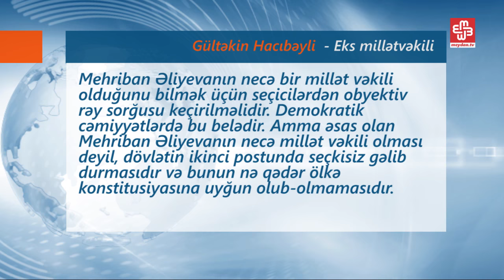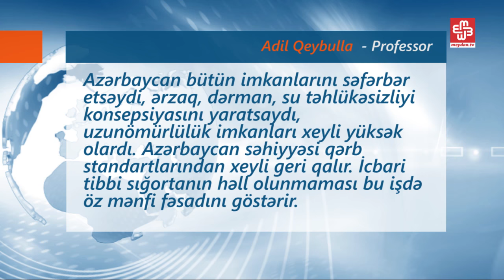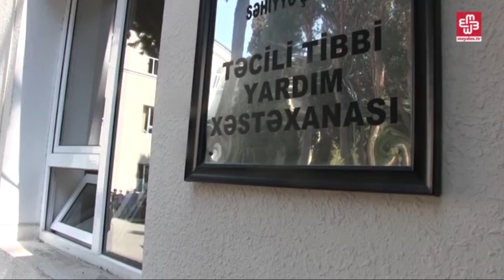Həftəlik İcmal - "Mehriban Əliyeva ölkənin ikinci postuna seçkisiz necə təyin olunub?"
- İlham Əliyevin səhiyyə ilə bağlı dedikləri ekspertlərin dedikləri ilə üst-üstə düşmür
- Avropa Parlamentində Azərbaycan hökumətinə gənc fəallar etiraz ediblər
- Türkiyə Xarici İşlər Naziri Hollandiyaya buraxılmayıb
- Sumqayıt Dövlət Universitetinin 6 tələbəsi qəzada dünyasını dəyişib
- Fransa və Ermənistan prezidentləri görüşüb

Həftəlik İcmal Aytən Mürsəlova ilə